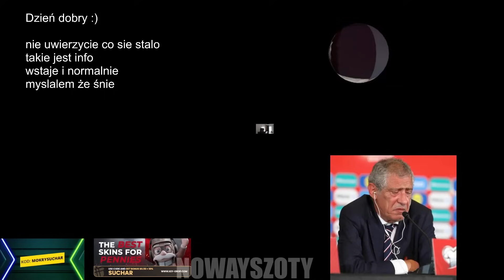SUCHAR SONDA ULICZNA, IRL Z MAMMONEM, PAN ŚMIESZEK, REPREZENTACJA POLSKI, POLITYKA